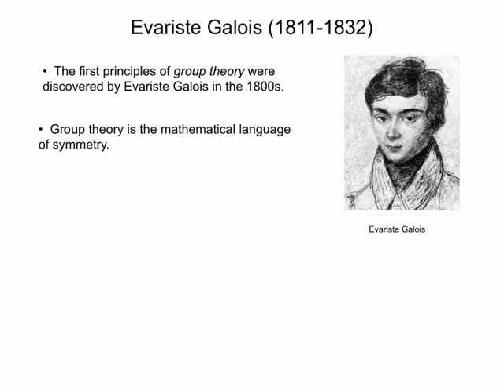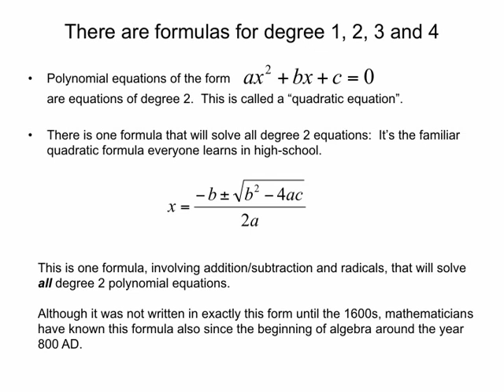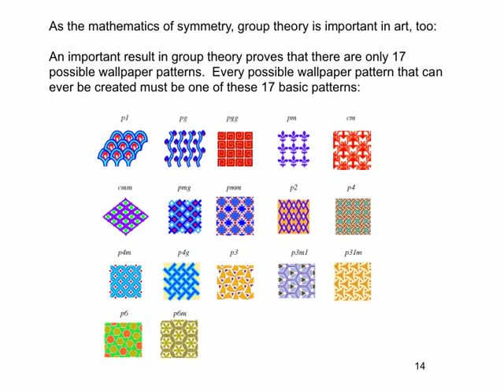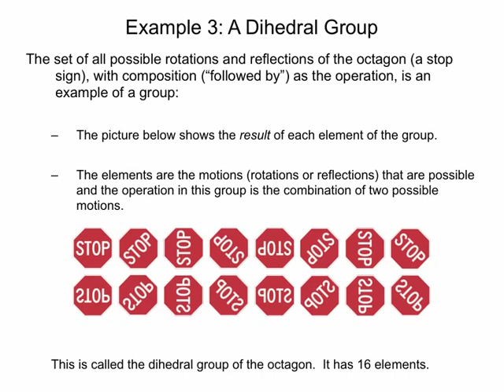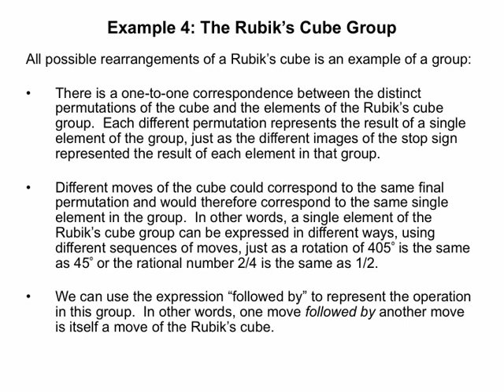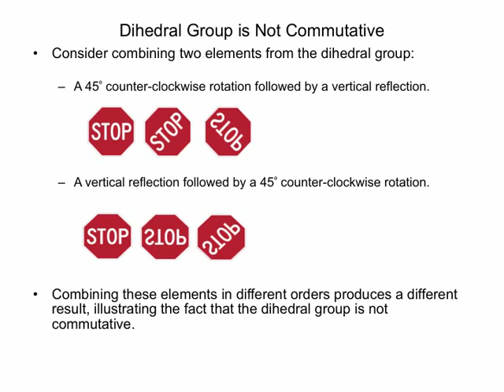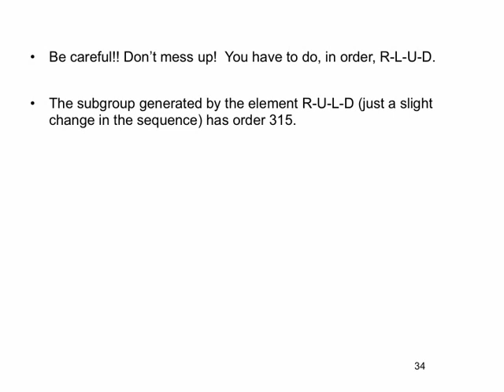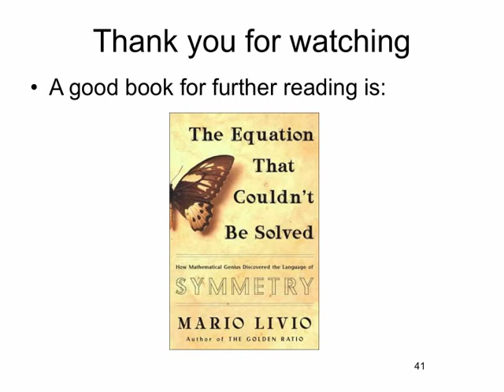Galois, Algebra and the Rubik's cube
The connections between the Rubik's Cube, Evariste Galois, Group Theory and Algebra